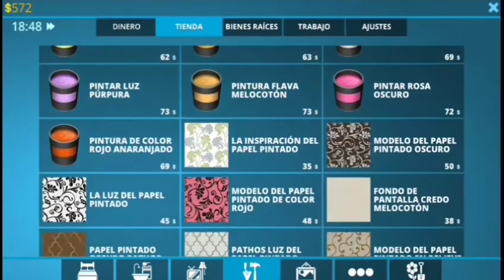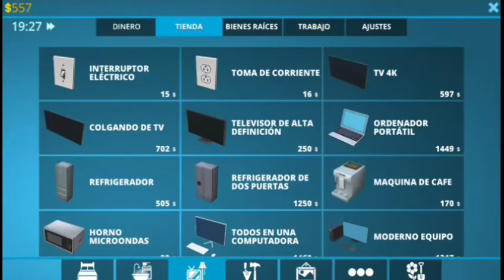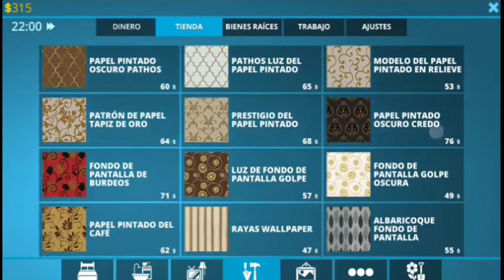HouseDesigner Mansión YouTuber #1